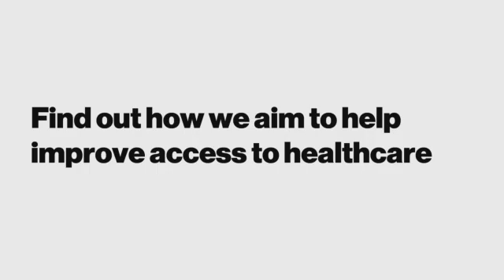Together we can win the fight against malaria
Marcel Tanner, Director em. Swiss TPH, President Swiss Academy of Sciences, talks about the big threats and how research and development of new drugs, surveillance and especially partnerships are crucial to reach the target of ending malaria epidemics by 2030.